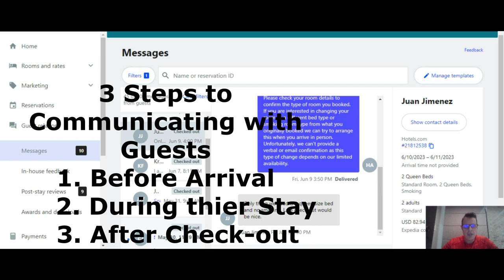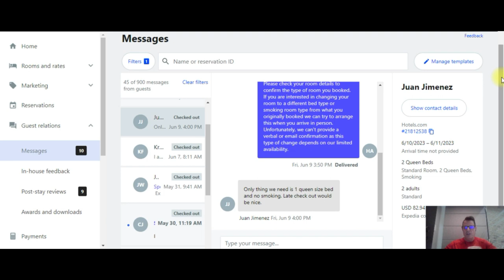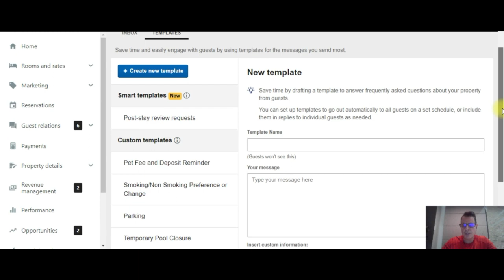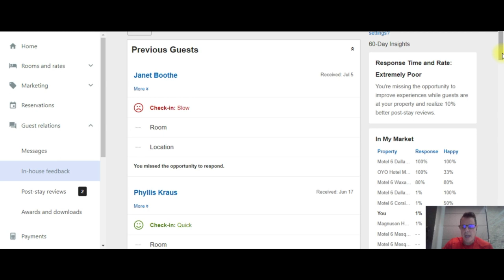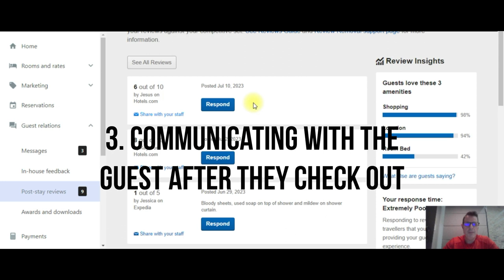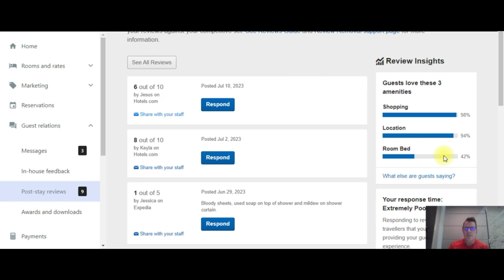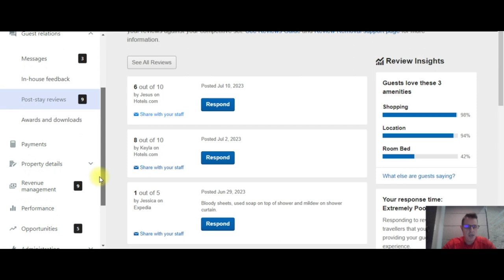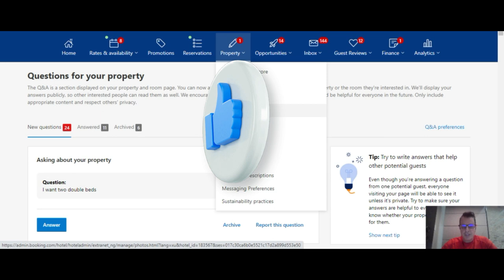How to improve your guest review scores on Expedia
Use the best Expedia Extranet (Expedia Partner Central) tools to improve your Hotel/Motel Review Scores!  They only take a few minutes

Anything Hotel and Motel owners and operators can do to improve their review score is always a plus. In this video I show you tools in your Expedia Partner Central Extranet that will guide you through the process of improving your current score.  I also show you how to prepare your property adequately to give your guests an enjoyable experience.  This video is a great hotel training tool for front desk agents and front desk managers as well.

(Video Referenced in this Video) For another Helpful Booking.com tool for hoteliers check out this short video